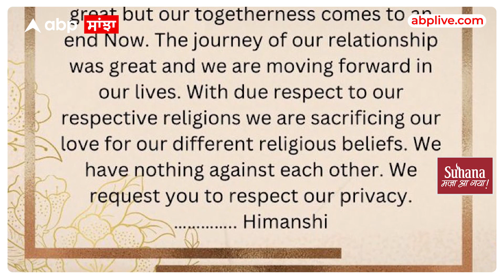Himanshi - Asim Riaz ਦਾ Breakup,''ਧਰਮ ਲਈ ਪਿਆਰ ਦੀ ਦਿੱਤੀ ਕੁਰਬਾਨੀ''